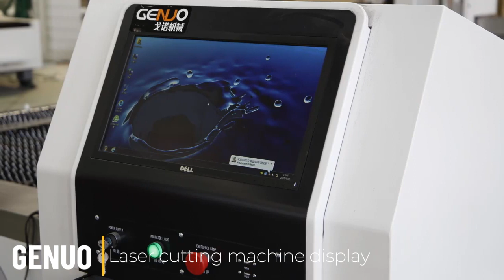Metal Laser Cutting Machine 3015 CNC Fiber Cutter Working Machine 3kw 6kw 12kw Power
Hello, GENUO Group!
We have over 30 years of experience in the design, manufacture and sale
of sheet metal equipment, and can provide comprehensive customisation, high performance solutions and continuous after-sales service.

Genuo series fiber laser cutting machine covers a small area, good performance, easy installation; Using the mainstream high efficiency fiber laser and solid bed, made of high quality carbon structural steel welding, stable and reliable.
The machine is equipped with WXS or Raytools automatic focusing laser cutting head, which can continuously focus and quickly cut materials of different thickness.

Equipped with GW,Raycus or MAX laser generators, continuously adjustable laser power, high beam quality, laser stability;
Famous foreign brands of reducer and servo motor, precision rack, pinion and silent linear guide rail, large power, high positioning accuracy, long service life, customers can choose;
All series of laser cutting machines are equipped with CypCut laser cutting control software or HypCut ultra-high power laser cutting control software, with high precision visual positioning system and integrated numerical control system, easy to use, powerful.

Genuo brand laser cutting machines have a fairly high cutting competitive advantage with optional power.
A variety of models, series can be customized to meet your
manufacturing needs!  !